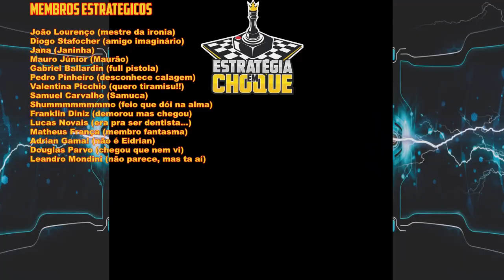☢️Oxygen not Included - Abrindo a brecha temporal, mas só abrindo kkkkkk. EP 71